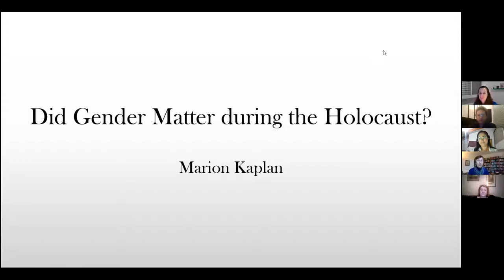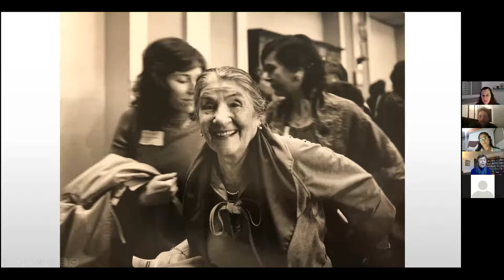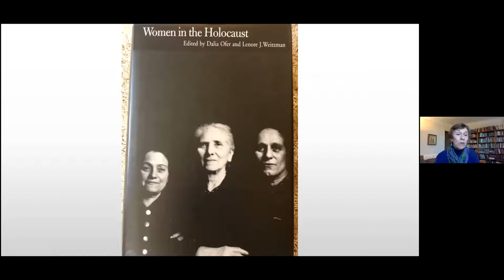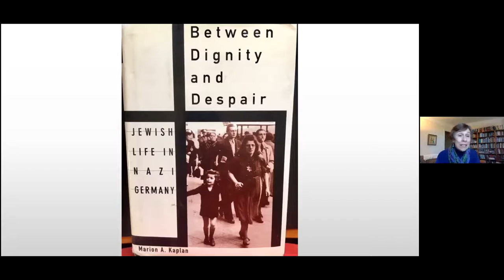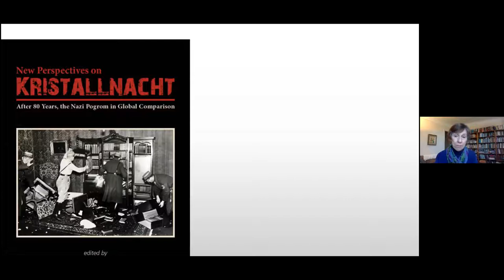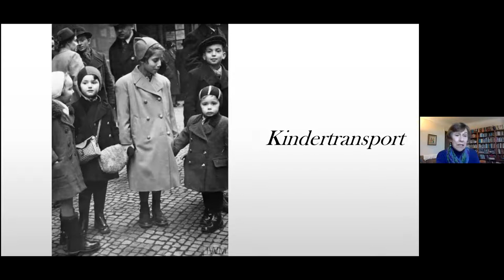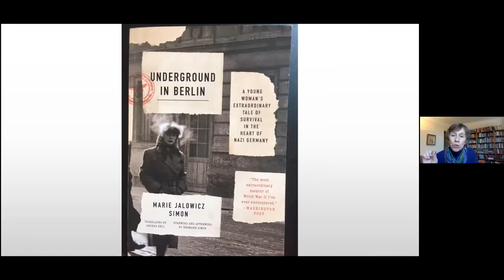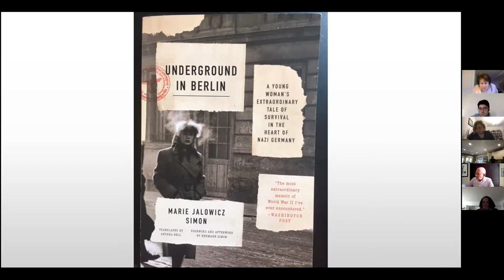Prof. Marion Kaplan (New York University), "Gendering Holocaust Studies: Looking Back and Forward"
New Trends and Approaches on Gender and Holocaust Studies:  International Women's Day,  9.3.2021

Hosted by   The Holocaust Studies Porgram: Western Galilee College